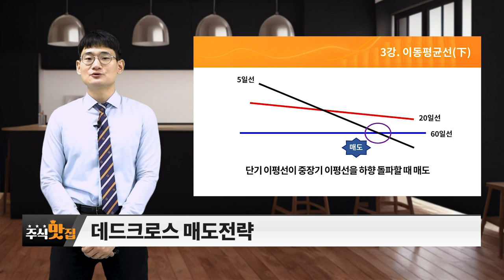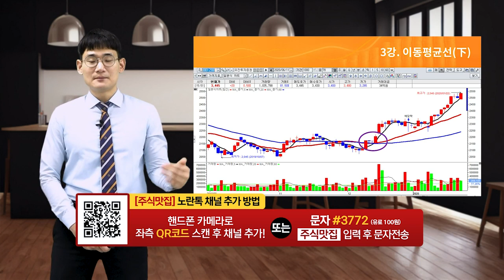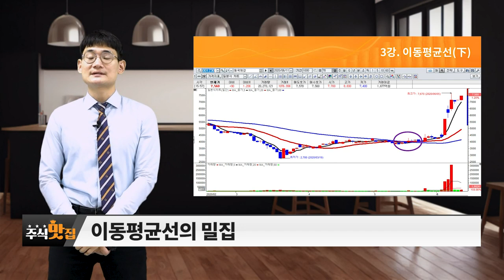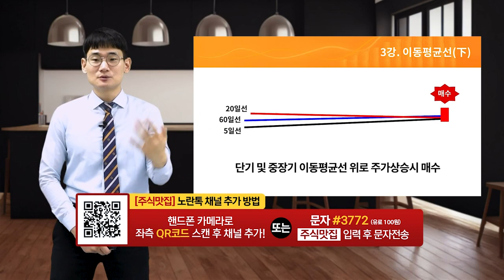(3강) 이동평균선 (하)_주식 맛집 (20230708)